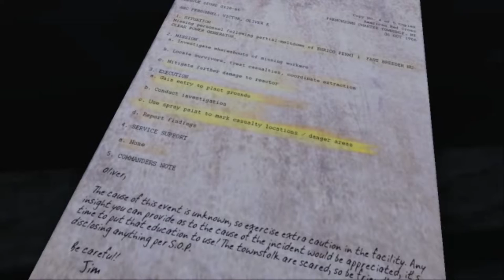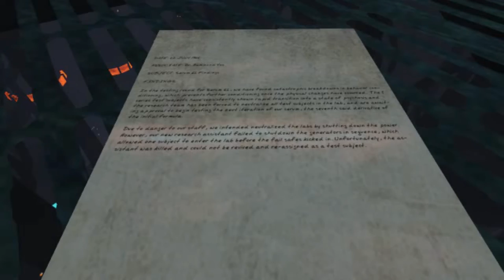ANGST! | Let's Play Erie